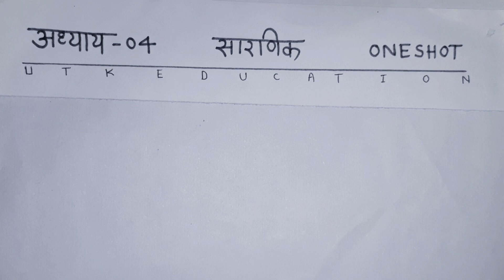Class 12 Math Chapter 4 Determinate (सारणिक) Oneshot | Batch 2024-25 | पूरा चैप्टर हिंदी में समझे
Class 12 Math Chepter 4 Determinate (सारणिक) Oneshot | Batch 2024-25 | पूरा चैप्टर हिंदी में समझे |

Maths 12 Chapter 4 one shot
कक्षा 12 गणित अध्याय 4 oneshot
Maths one shot Chapter 4 class 12
Class 12 ganit adhyay 4 one shoted
Sarnik Chapter 4 oneshot 12 maths
Maths 12 Chapter 4 sarnik one shot
class 12 math chapter 4 learn and share
class 12 math chapter 4 vividh prashnavali in hindi
class 12 math chapter 4 one shot
class 12 math chepter 4 oneshot
class 12 math chapter 4 one shot by nikhil sir
class 12 math chapter 4 one shot in hindi
class 12 math 1 chapter 4 one shot
class 12 ka math chapter 4 one shot
क्लास 12 math chapter 4
class 12th math chapter 4 one shot
class 12 math ch 4 one shot